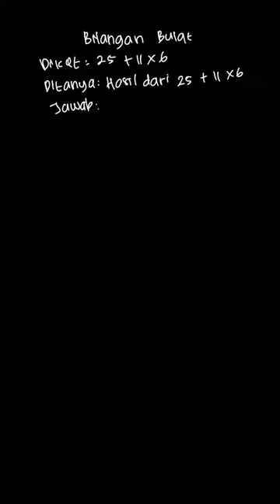Hasil dari 25 + 11 x 6 adalah ..... a) 36... | PR Matematika U | Kelas 6 | 1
✅ Dalam video ini kita akan membahas: Hasil dari 25 + 11 x 6 adalah
a) 36
b) 66
c) 91
d) 216
Tema:
Kelas: 6
Mata Pelajaran: Matematika
Bab: 1
Buku: PR Matematika Untuk SD/MI Kelas VI

👉 Buku yang telah tersedia:
{PLAYLIST_LINK}
Di mana kamu dapat menemukan kami?